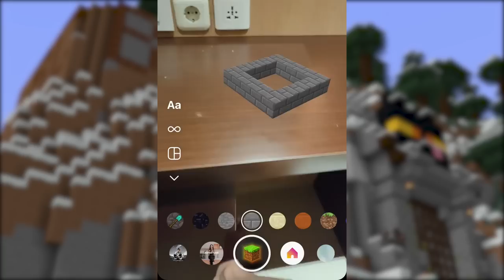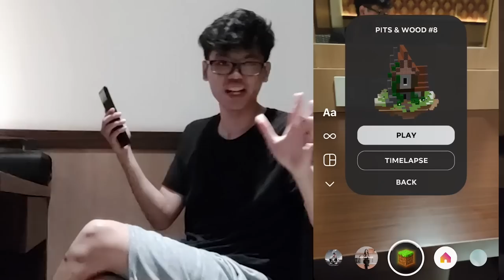Build Rumah Di Real Life Menggunakan Filter Instagram Ini!! Keren Banget Sumpah!!